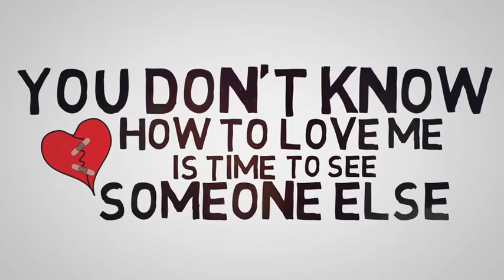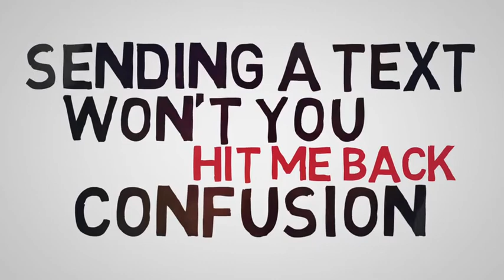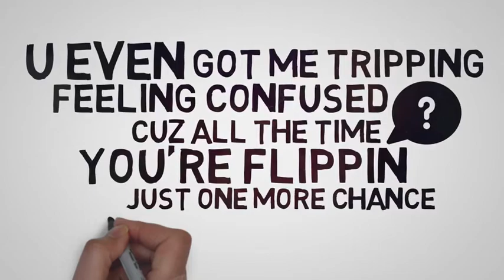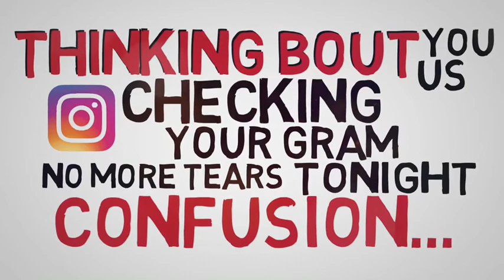Lilly.V " Confusion" (Lyric Video)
By Lilly.V
Produced by
 “Action” Jay Jackson